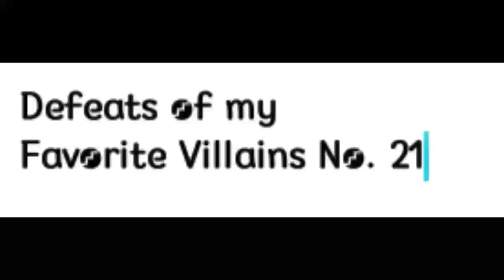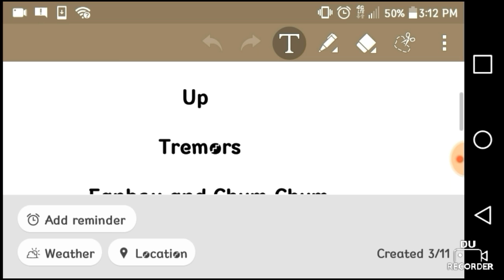My Favorite Villain Defeats No. 21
"Heh, heh... what's happened to me? I must be dreaming. I feel like I can take out the world."- Tetsuo
"We both know if there's a truth in the universe: it's that Ricks don't care about Mortys"- Evil Rick
"Adventure is out there!"- Charles F. Muntz
"..."- Graboid
"You already have it, Check ze insides of your eyelids."- Sigmund the Sorcerer
"Life is a game. So fight for survival and see if you're worth it."- Kitano
""You destroyed my soul, Hunter... now I shall harvest yours!"- Angor Rot
"You're a dead man."- Brass Body
"You will kneel before Kaos!"- Kaos
""Hello Henry, welcome to The Wall. Some of the most cunning and notorious criminals are kept here, and now we have the infamous Henry Stickmin."- Dmitri Petrov
“So you thought you just gonna break into a n 's house, get a few lucky punches in, and then go live a normal life?”- Desmond
"This is outrageous! He has no proof, where's his proof, I demand to see proof!"- King Malbert